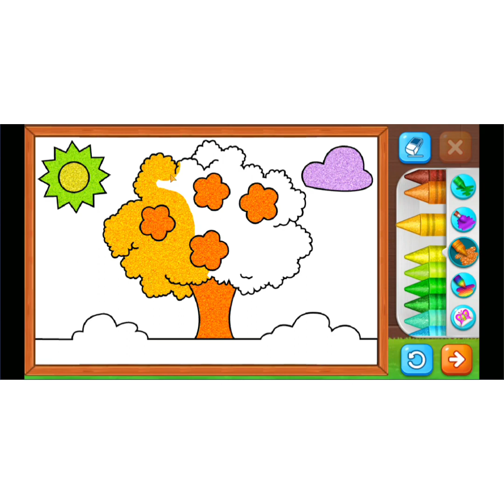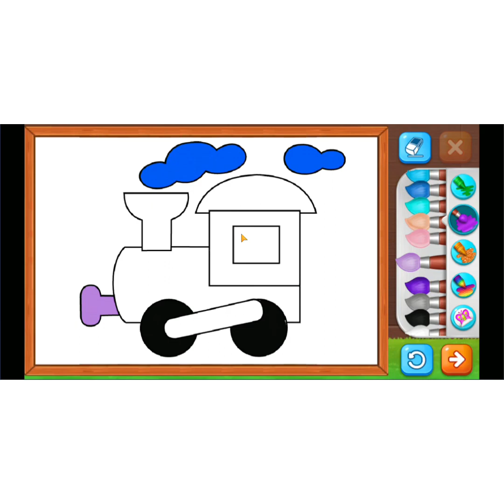coloring big tree, loco, tractor